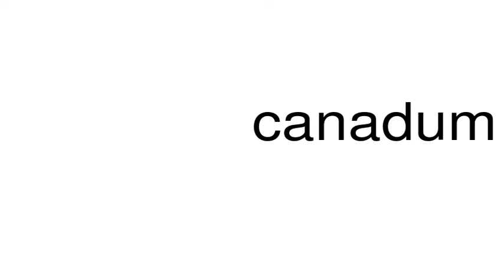How to pronounce canadum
This is a satire channel. This is a satire channel. How to pronounce the word canadum.